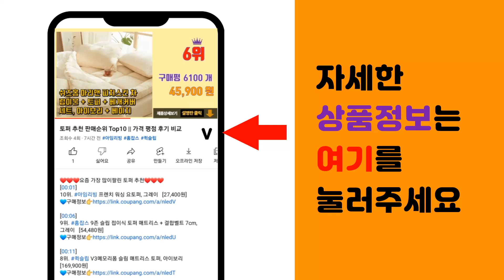송년회선물 추천 판매순위 Top10 || 가격 평점 후기 비교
❤️❤️❤️요즘 가장 많이팔린 송년회선물 추천❤️❤️❤️

[00:01]
10위. 골드바 천연비누(블랙골드리본포장) 1P X 10개 [49,000원]

[00:06]
9위. 코코도르 크리스마스 퍼퓸 디퓨저 2종 선물세트, 블랙체리, 다크바닐라&샌달우드, 1세트 [22,900원]

[00:11]
8위. 닥스 하우스테디 세면 타월 150g 30수 면사, 화이트 + 크림 + 베이지 + 브라운, [21,400원]

[00:16]
7위. 쿤달 퍼퓸 디퓨저 크리스마스 에디션 2p, 블랙체리, 1세트, 200ml [20,900원]

[00:21]
6위. 크리스마스 선물 작은수건 핸드타월 (개별포장), 2개, 랜덤발송 [11,120원]

[00:26]
5위. 제주이야기 미인 화이바 꼬마 액상차 2종 선물세트, 한라봉차 200g + 오미자차 200g [9,480원]

[00:31]
4위. 커버무드 모던 감성 수정구슬 무드등 + 선물상자 세트, 네잎클로버 [10,500원]

[00:36]
3위. 슬림티슈 6P [크리스마스] / 크리스마스 선물 프리미엄 홈파티 차량용 티슈 선물용티슈, [13,600원]

[00:41]
2위. 210824_답례품 기념품 곰돌이모양 베어 타월 미니수건, 불투명쇼핑백35x75, 노랑, [4,190원]

[00:46]
1위. #[선물박스 포함] 라라홈 빈티지곰 키링 디퓨져 2조세트 열쇠고리 키홀더 웨딩 차량용품 신차   [4,900원]